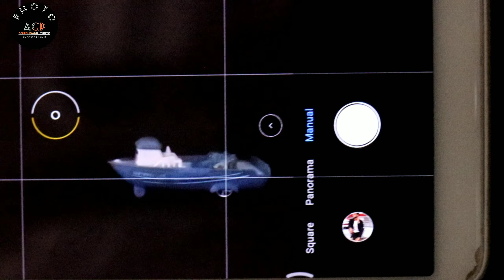Awesome LightpantinG PHOTOGRAPHY ideas For Smartphone | lightpainting Photoshoot 🔥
Awesome Light PantinG PHOTOGRAPHY ideas For Smartphone | lightpainting Photoshoot 🔥

This video is all about  lightpanting  photography I hope you like this video